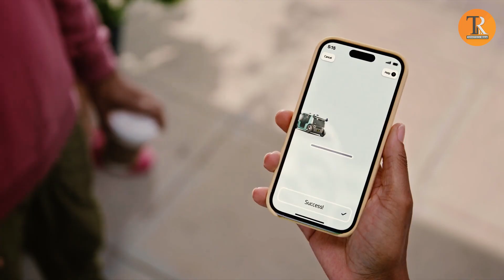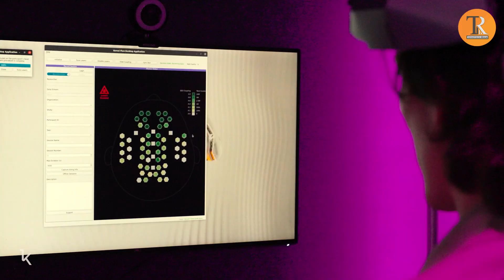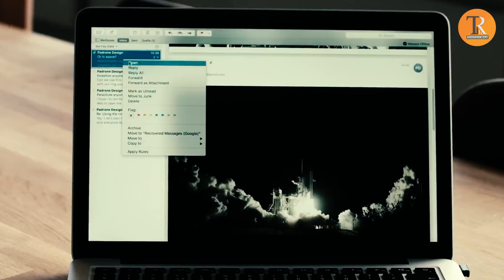INCREDIBLE INVENTIONS YOU MUST SEE IN YOUR LIFETIME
Welcome to TOPNOT(E)CH REALM!
Today's video is about the INCREDIBLE INVENTIONS YOU MUST SEE IN YOUR LIFETIME.

Have you ever dreamt of a future filled with amazing inventions? Well, hold onto your hats, because we're about to take you away on an adventure through some jaw-dropping innovations. From futuristic rides and plants that communicate, to underwater escapades with a quirky twist – these aren't just everyday gadgets. They're the stuff of innovation legends, and they've officially landed in the real world.

Now, do you want to sleep in a bubble or ride in a robot-driven car? How about trying on some magic shoes? We've got some incredible questions to explore in the world of innovation!

If you like the videos from Topnotech Realm YouTube Channel, please hit the Subscribe Button and vote👍 this video UP! so that you don't miss out on the most interesting tech and luxury contents of the world!